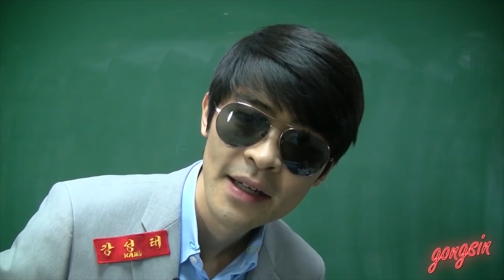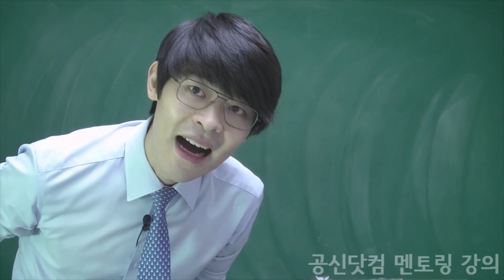[꼭볼것2] 시험 망쳐서 좌절 중인 분들만 보세요 ★ 공신 강성태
강성태 강의를 모두 무료 수강 하세요!